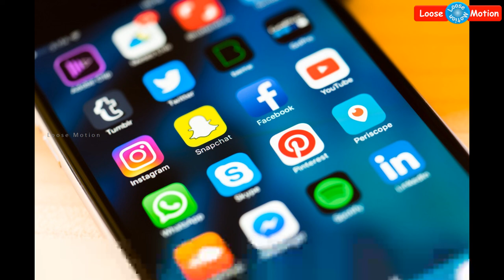மெட்ராஸ் சென்ட்ரல் சேனலில் இருந்து கோபியும் சுதாகரும் அதிரடி நீக்கம். காரணம் என்ன? | Gopi | Sudhakar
Please watch this video which is about Madras Central YouTube channel issue with Gopi & Sudhakar.